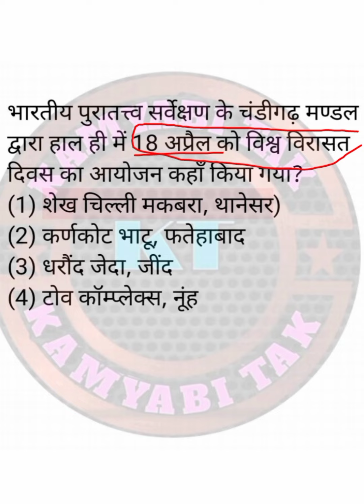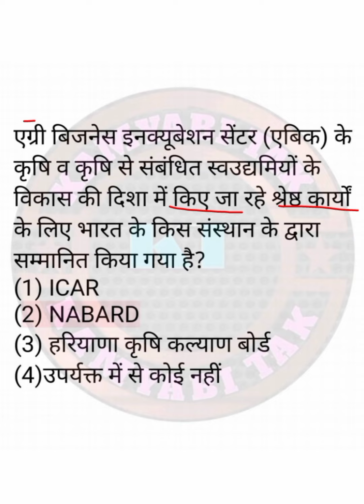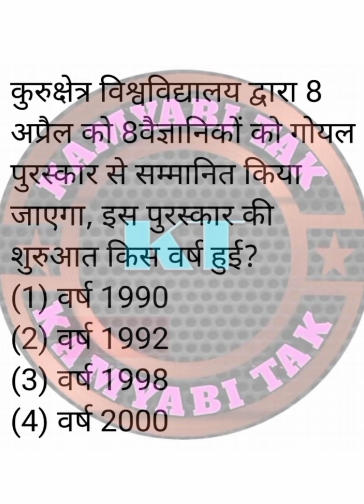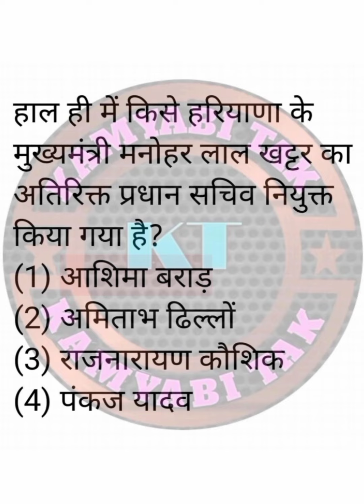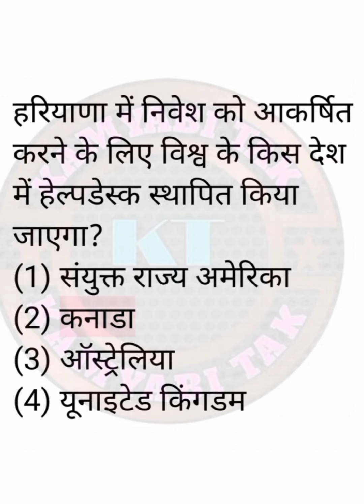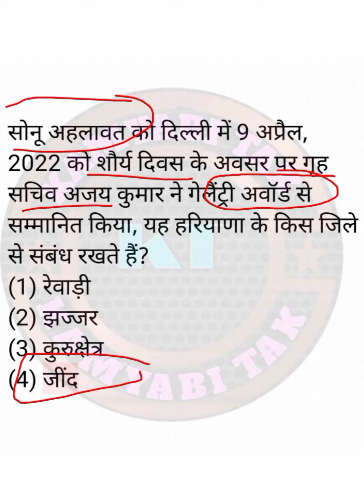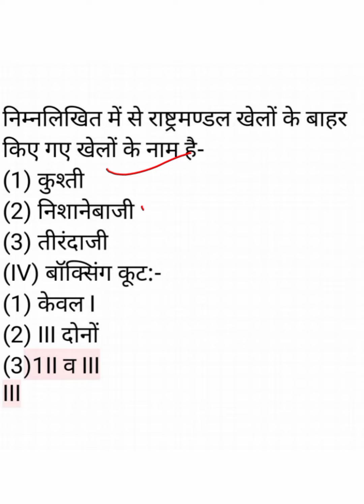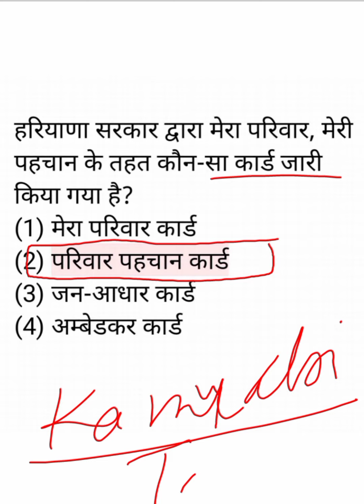Haryana Daily Current Affairs & GK #10| Most Important Question | Haryana Static GK | By Sunil Sir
इस क्लास में हरियाणा की विभिन्न आगामी परीक्षाओं की तैयारी को और अधिक मजबूत बनाने dailycurrentaffairs